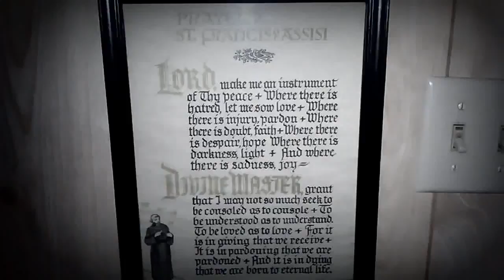Meditation Home part 11